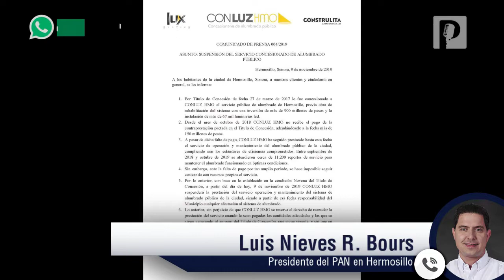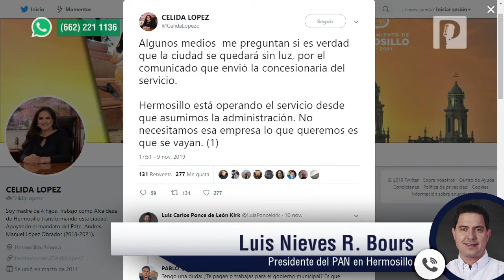Ayuntamiento de Hermosillo y ConLuz deben resolver problema sin afectar a ciudadanos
La postura del PAN en Hermosillo es que el Ayuntamiento y la empresa concesionaria del alumbrado público resuelvan el problema que existe sin poner en riesgo el servicio y que no afecte a los ciudadanos, indicó Luis Ernesto Nieves Robinson Bours.

El presidente del PAN en Hermosillo puntualizó que se conoce que la concesión es abusiva y que representa un negocio para unos cuántos que surgió luego de que la pasada administración dejó caer la calidad del servicio.

“El exalcalde se comprometía que solo con el DAP se pagaría y no es así, sabemos que hay un problema, pero exigimos tanto a la autoridad municipal como a la empresa que no pongan al ciudadano en el riesgo de quedarnos sin el alumbrado público”, dijo.